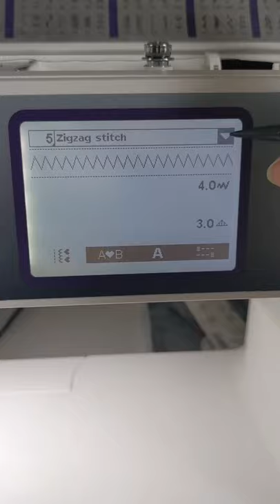Sewing a foam bra cup | Quick bra making video | lace covered foam cup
A very quick video to show how I make and cover foam bra cups.

The bra pattern is the Adrian Bra by Queen of Suburbia

Visit me on Insta!